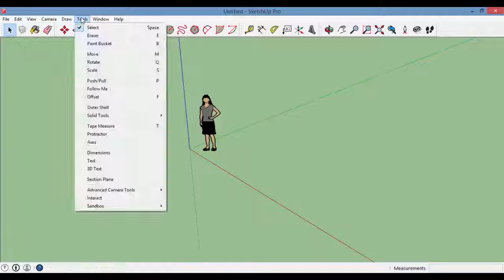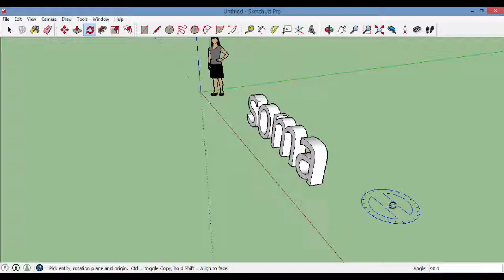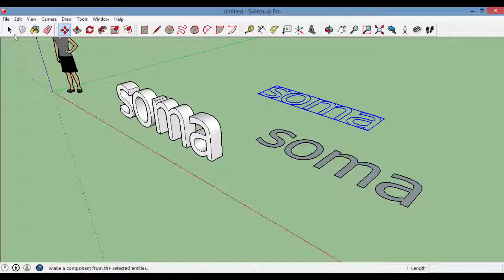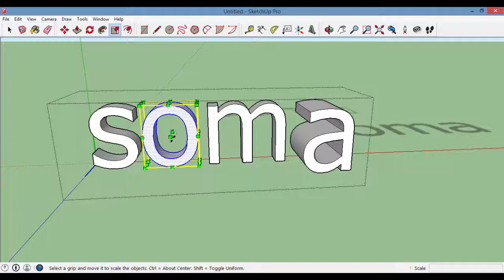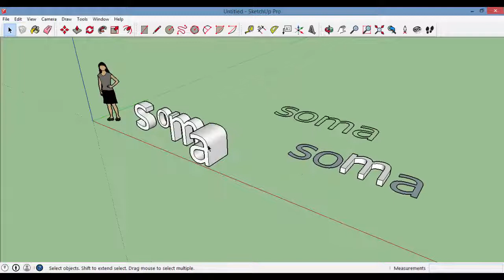3DText Sketchup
En este video se muestra como crear texto 3d en Sketchup.
3D text sketchup